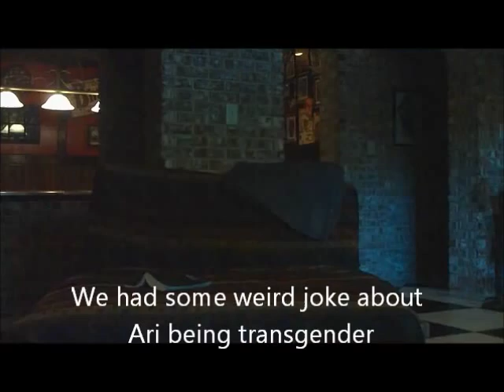Hollywood Exclusive: Episode 7 bloopers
Come enjoy the silly shananagins of the Hollywood Ablze cast